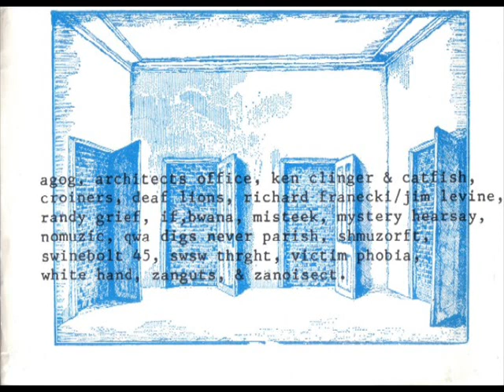Shmuzorft - Season Of The Maniacs